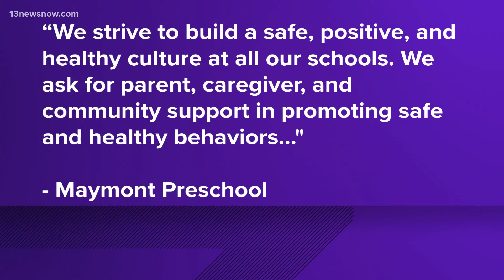3 year-old brings loaded gun to Richmond preschool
A woman is now facing charges after a three-year-old brought a loaded gun to a school in Richmond. A staff member at Maymont Preschool found a loaded gun in the child's backpack yesterday afternoon. There were no injuries to students or staff. 34-year-old Valentine Christian who we're told is a family member is now charged with allowing access to firearms by children.